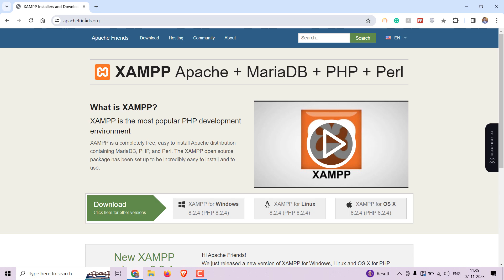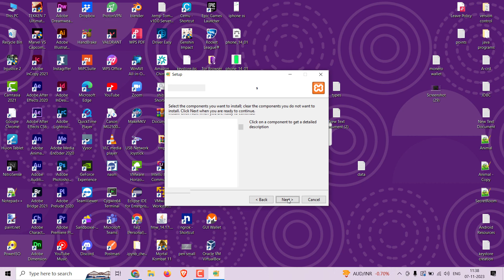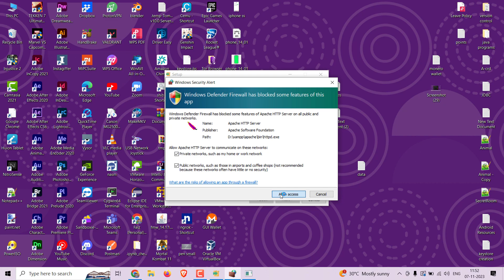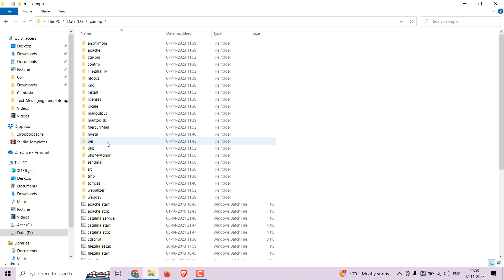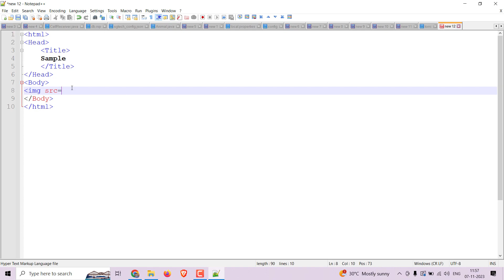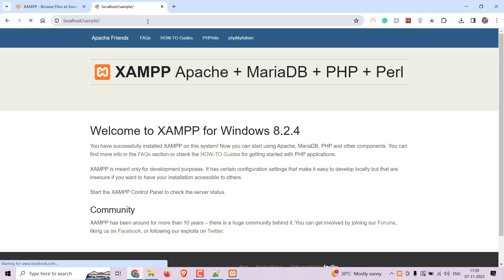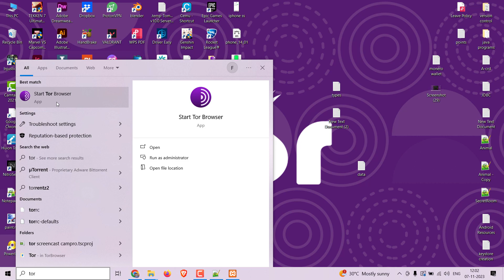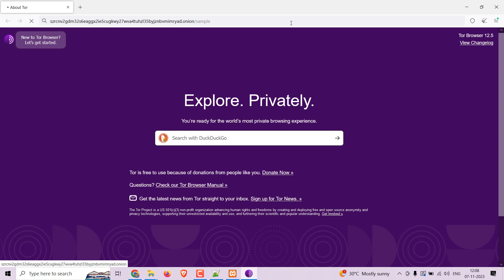Creating a Tor Hidden Service on Windows with XAMPP: A Step-by-Step Guide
In this detailed screencast tutorial, we'll walk you through the process of setting up a Tor Hidden Service on Windows using XAMPP. Whether you're a developer, blogger, or just curious about adding an extra layer of privacy to your website, this guide is for you. Learn how to configure XAMPP, generate Tor configuration files, and integrate your site into the Tor network. We'll also cover the crucial step of adding your new hidden service for increased visibility. Empower your online presence with privacy.